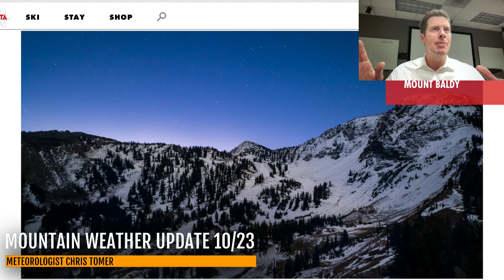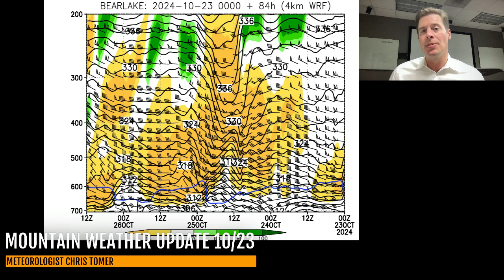Mountain Weather Update 10/23, Meteorologist Chris Tomer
ID/WY/MT/UT/CO windy clipper PM 10/23 - AM 10/24 with light snow accumulation for ID/WY/MT, next storm system with jet support 10/28-10/30 hits PNW/BC/UT/WY/CO/MT with moderate to heavy snow accumulation, another storm system rides its coat tails into the Intermountain West on Halloween through 11/1 with colder air.